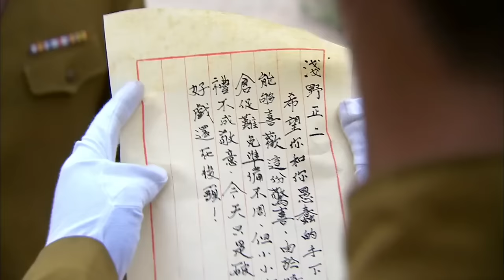【槍戰電影】戰友重傷，神勇狙擊手暴怒，一槍擊斃日軍指揮官！⚔️ 抗日 | 功夫 | Kung Fu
【簡介】該劇講述的是南京陷落後至徐州會戰前40余天的時間內，重重砲火硝煙背後，中日兩支特種小分隊之間正義與邪惡的巔峰對決的故事

美女特工，精彩槍戰，懸疑諜戰，最新最全的中國短視頻！無屏蔽！全球看！